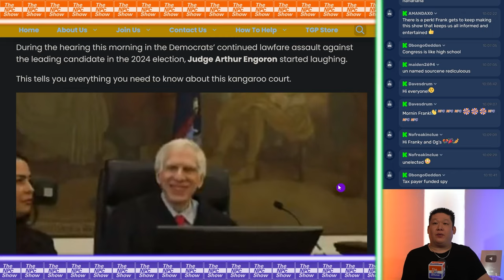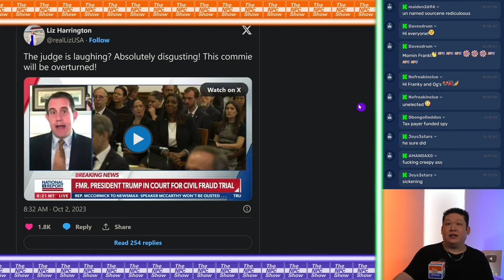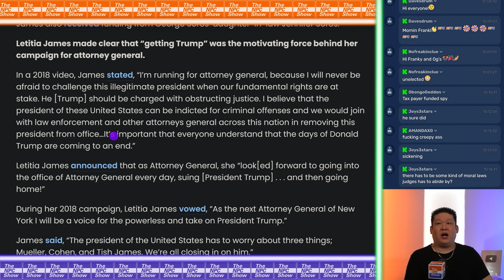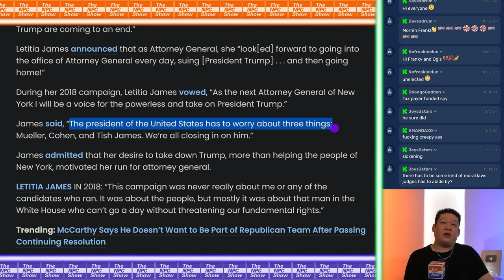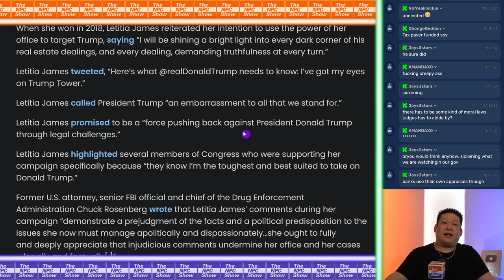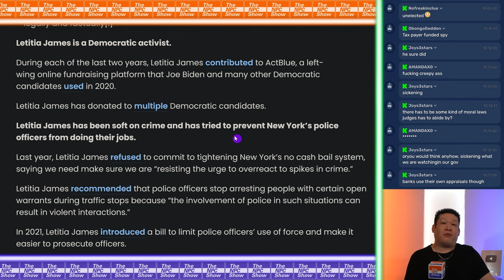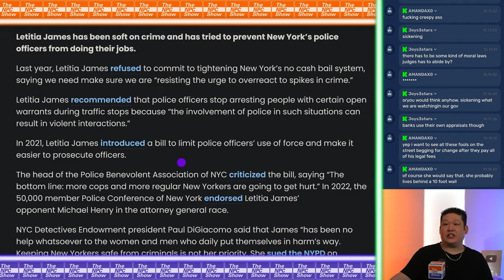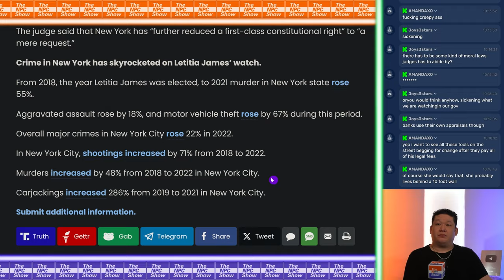Crooked NYC Courts Laugh At Trurnp During Trial 🟠⚪🟣 NPC Politics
Crooked NYC Courts Laugh At Trurnp During Trial